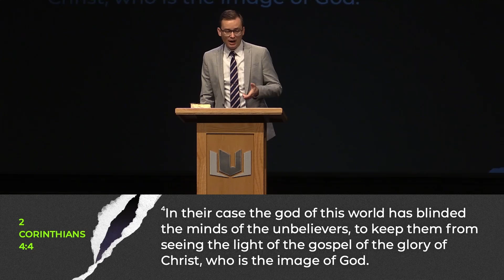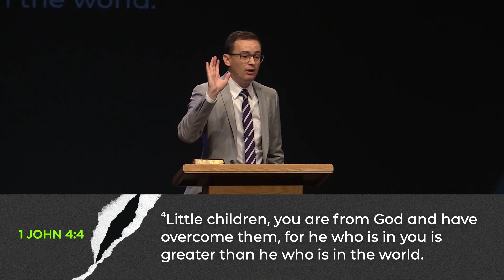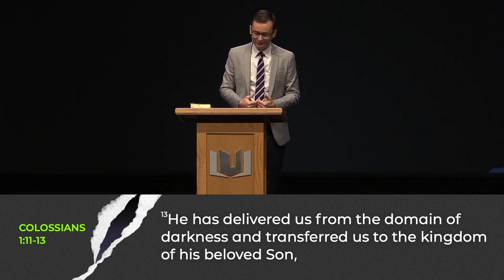The Victory that has Overcome the World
By This We Know | Week 15
September 8, 2024
Pastor Ben Bufkin

00:00 Believers are victorious over Satan and his lies
27:22 Believers are victorious over the sting of death